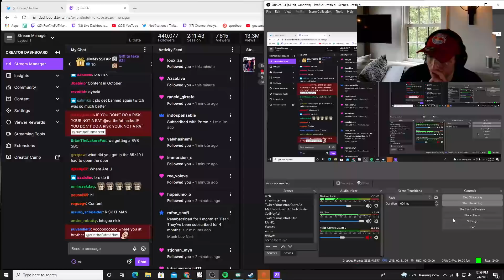96 FUTTIES LEROY SANE SBC! FIRST EVER TRAIT UPGRADE PLAYERS! FIFA 21 Ultimate Team